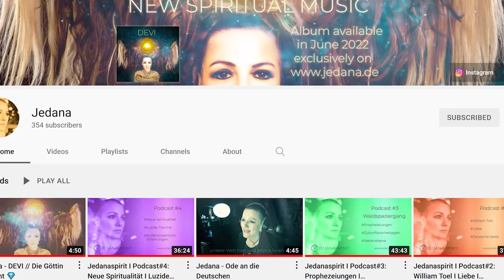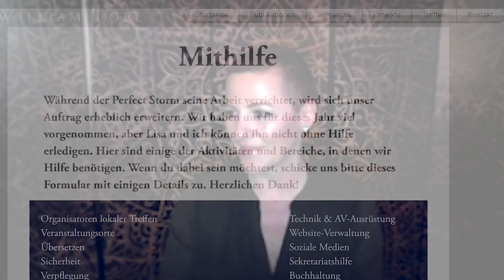KOMM LASS UNS TANZEN! | mit Jade Edana @Jedanamusic im Gespräch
KOMM LASS UNS TANZEN! | im Gespräch mit Jade Edana  @Jedanamusic

Jade Edana @Jedanamusic , Musikerin, Sängerin, Songwriterin, Komponistin, Producerin und
Sängerin bei Eyeslin hat einen neuen Sommer-Hit veröffentlicht! KOMM LASS UNS TANZEN! heißt das, mit dem Instrumental von Bob Marleys "No Woman, No Cry" untermalte Kunstwerk von Jade Edana mit dem Wortlaut nach einer Vorlage von William und Lisa Toel.
In diesem Gespräch geht es um die Entstehung des Sommerhits KOMM LASS UNS TANZEN! über die, von William Toel ins Leben gerufenen Picknicks und natürlich auch über die Musik von Jade Edana.

Zum Musikvideo KOMM LASS UNS TANZEN!

☽ Hier findest du JADE EDANA @Jedanamusic : ☾

Wer mich unterstützen- und etwas spenden möchte:
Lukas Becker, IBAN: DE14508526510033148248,